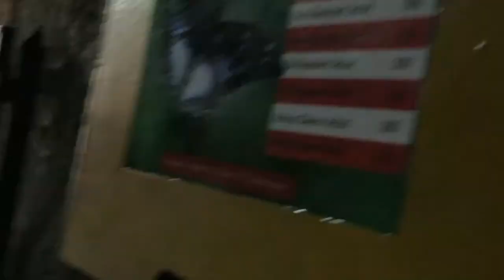Mombasa Madness and damage report from the road African Safari Heading north Episode 18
Come and experience the madness of Mombasa traffic with us. We visit Fort Jesus and the Mombasa Butterfly house. Ufudu our Toyota Hilux gets some TLC and we get going again. It is great fun being back on the road.